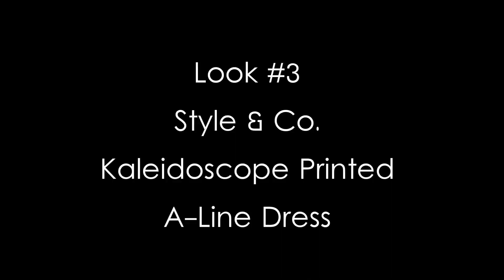Plus Size LookBook: Featuring My Latest Picks From Gwynnie Bee